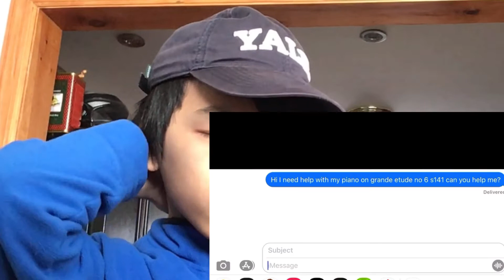When help can’t be at hand🙁..............